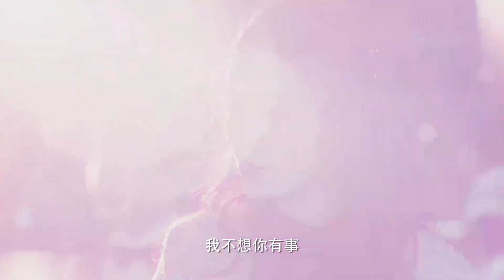ENG SUB【强吻定情】霸总自暴自弃，灰姑娘痛骂不成陪他一起疯，霸总借着酒劲按头强吻，一吻定情！🍒Chinese Drama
✪剧情简介✪
讲述了实习记者杜晓苏和总裁雷宇峥从误会偏见到相知相爱的故事。

✪精彩推荐✪

♥【皓镧传】刚烈灰姑娘，与霸道富商和温柔王孙的三角恋情：